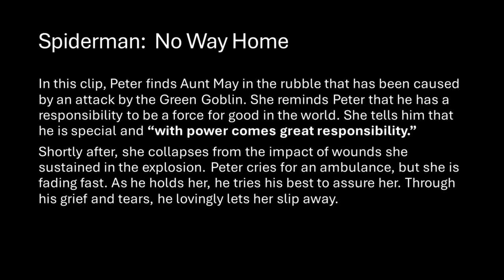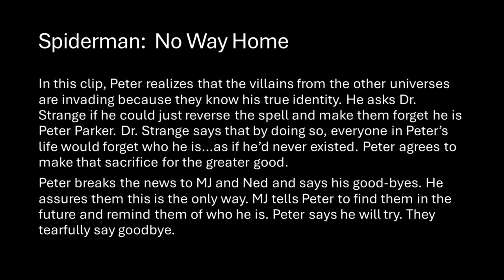Sunday Worship Service - May 26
Join our Sunday worship with Rev. Amy Myhand.